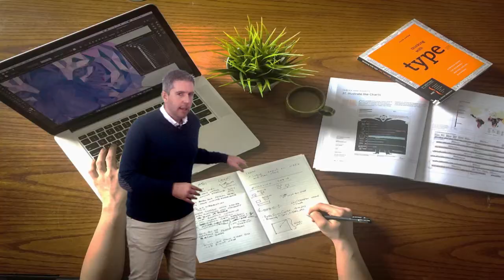Vídeo 1.2. "El Análisis" - Ideas Clave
Vídeo 2 de la Unidad 1 "El Análisis" de DiseñoEduDigital de @educaINTEF. Para más información, visita